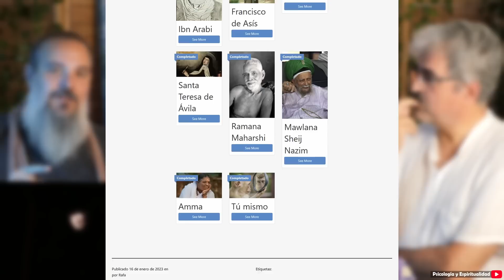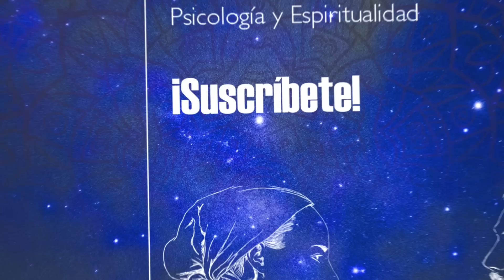🤎 San JUAN DE LA CRUZ, POR DONDE NO SABES 🤎 Ángel García Galiano 🤎 Psicología y Espiritualidad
🤎 ¿Qué es una noche oscura del alma?

Me he acostumbrado a mirar a san Juan de la Cruz desde los ojos de Teresa. Pero Ángel García Galiano, profesor de la Universidad Complutense, escritor, poeta, hermeneuta, amante de la palabra como signo del misterio, parece mirar a Teresa a través de los ojos de Juan de la Cruz.

Él ha estudiado su obra, ha saboreado cada verso, ha meditado junto a su tumba en Segovia y se ha planteado a fondo su mística y su literatura.

Quedamos con él para preguntarle qué es la noche oscura del alma, cómo se va a lo que no sabes por donde no sabes, cómo vivió Juan de la Cruz la cárcel y cómo surgió dentro de sí el Cántico Espiritual.

Ángel nos encandila. Podríamos pasar horas escuchándolo.

Disfrutadlo.

Y, si quieres, dale a la campanita para que te envíen notificaciones sobre nuevos vídeos. Nos das la vida.

E instagram
O en mi web profesional:

👨‍🏫 Rafa Millán (Madrid, 1976), es psicólogo (licenciado por la Universidad Autónoma de Madrid), filósofo (máster en la Universidad Complutense de Madrid), escritor (Cómo ser Sufí y morir en el intento, ed. Guante Blanco; Las enfermedades mentales no existen… Son los padres, ed. Manuscritos; Diario de un cocainómano, ed. Temas de Hoy), y colaborador habitual en prensa y medios desde 2001. Psicólogo sanitario (con su propia consulta desde 2008). Practicante del sufismo desde 2007. Dirige talleres de psicología y encuentros y meditaciones sufíes. Ha sido ilusionista profesional. Creador del canal de YouTube “Psicología y Espiritualidad” junto a su mujer, la escritora Mardía Herrero. Es padre de 5 hijos.

👩‍🏫 Marta Herrero Gil, Mardía (Madrid, 1981), escritora y profesora, es Doctora en Literatura, Máster en Ciencias de las Religiones, Licenciada en Historia (Premio Extraordinario Fin de Carrera) y en Filología. Ha publicado 39 semanas y media. Un embarazo sufí (Mandala, 2016), y El paraíso de los escritores ebrios (Amargord, 2007), es articulista en la revista del Instituto Cervantes Rinconete, donde ha publicado más de 60 artículos, de los cuales 13 versan sobre la vida y la obra de Santa Teresa; y colabora en otros medios académicos y divulgativos. Participa en charlas y encuentros para hablar de sufismo, mística cristiana (en especial sobre santa Teresa), teorías del imaginario y maternidad sagrada. Ha dado clases de Literatura en la Universidad Complutense.

También puedes interesarte por los últimos libros de Marta Herrero o de Rafa Millán:

📙 Cómo ser Sufí y Morir en el intento:

📗 Cómo Santa Teresa Me Acompañó al Sufismo

📘 39 Semanas y media. Un embarazo Sufi:

📙 Las Enfermedades Mentales No Existen. Son Los Padres:

📙 Diario de un Cocainómano